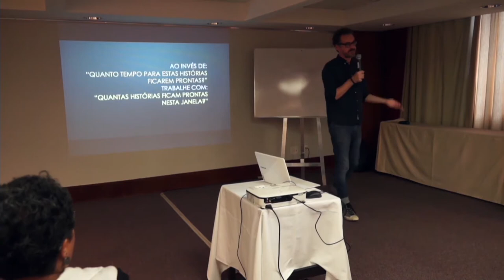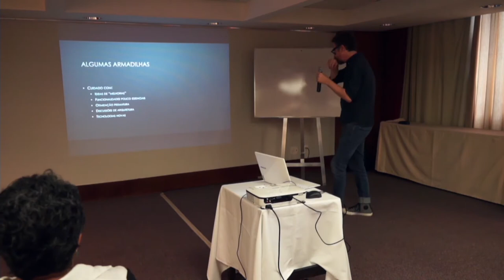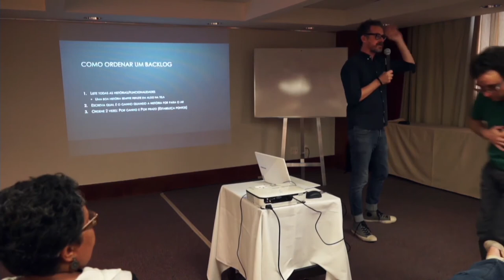OFICINA CONFOA FÁBIO MARTINELLI DUARTE